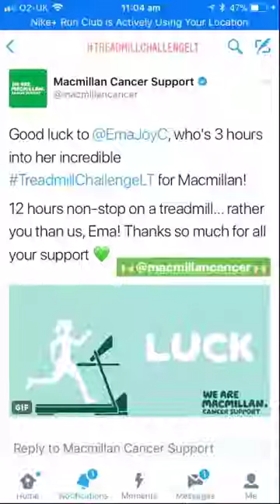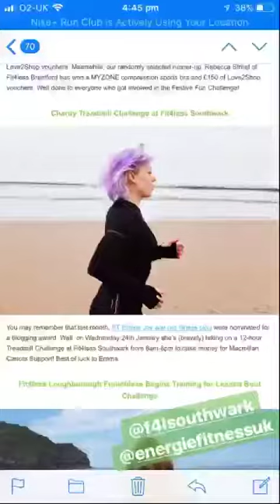Emma Joy Cockroft's 12hr Treadmill Challenge for Macmillan Cancer Support at Fit4less Southwark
Our Personal Trainer Emma covered over 30 miles during her 12hr Treadmill Challenge. Thanks to everyone who got involved and donated their time & money.